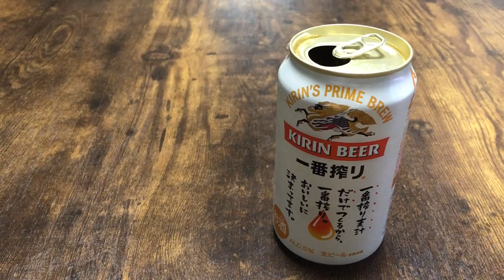KIRIN BEER 一番搾り